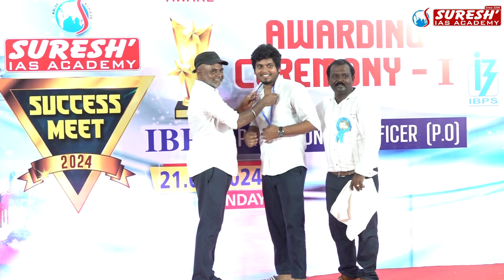திறக்காத கதவுகளை திறக்கும் திறவுகோல் விடாமுயற்சி | IBPS PO | Achievers Meet | Suresh IAS Academy